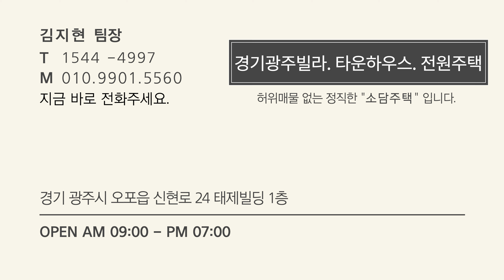이렇게 예쁜 신축빌라가 전액대출이 된다구요?? 실입주금이 없어도 매매 가능한 경기광주신축빌라, 광주신축빌라, 전액대출빌라[광주신축빌라][광주빌라매매]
▣ 상담 문의 & 방문 예약 : [매물번호 751번]
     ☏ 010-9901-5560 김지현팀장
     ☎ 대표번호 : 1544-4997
▣ "집 & 사람" (house & people): 소담주택
▣ 경기광주 매산동과 용인 처인구 경계 위치.
     경기광주신축빌라로 전액대출이 가능해요
▣ 전액대출시 조건입니다.
     1) 무주택자이여야 합니다.
     2) 신용점수는 714점 이상이여아합니다.
     3) 4대보험 가입, 재직자 조건(1달이상부터 가능)
         사업자도 가능합니다(상담 문의하세요~)
     4) 기대출이 2건 이하여야 합니다.
▣ 총3개동 20세대, 주차장 100%
▣ 전용면적 약20평, 기준층 실사용 33평, 38평형, 방3개.
     4층은 해당 세대이며 전용 약20평,  실사용 약50평,
     방 6개, 욕실 3개 가능한 55평형으로 분양중입니다.
▣ 분양가격과 실입주금은 유선문의 부탁드립니다.
▣ 매곡초1.7km, 매양중 1.4km 자차5분, 버스12분
▣ 버스정류장 3분(강남 한티역, 선릉역, 삼성역,
     강변, 강동, 성남 광역버스, 수지, 수원 노선 다양)
▣ 경기광주역5km/ 자차 10분, 버스 20분
     (이매역,판교역,강남역-이천역,여주역 방면)
▣ 서울세종간도로 25년개통시 오포ic 모현ic 가까움
▣ 오포IC 7분, 고산IC 5분, 모현IC 10분
     성남장호원간도로 태전분기점 자차 5분
▣ 용인왕산지구(힐스테이트 24년11월입주)3km
     아파트 입주 전, 후로 도시개발 및 인프라 증가.

＊다른 현장과의 시세 비교는 무료 투어로 만나요~
＊첫 만남이 매우 중요합니다~
＊내 가족이 산다는 마음으로 도움을 드리겠습니다 ^^

[광주신축빌라][광주빌라매매]